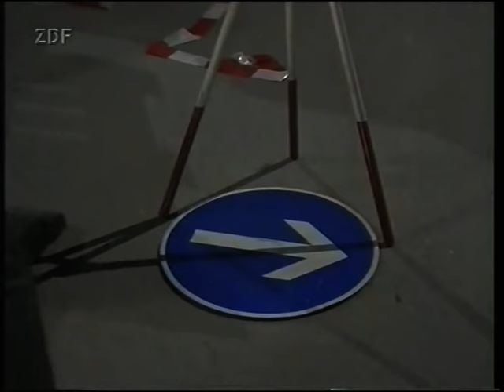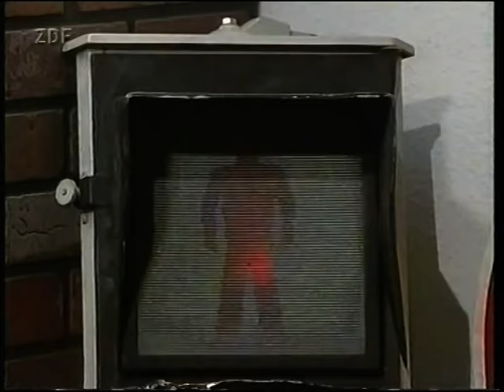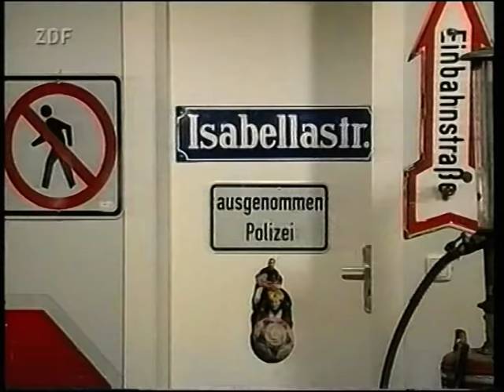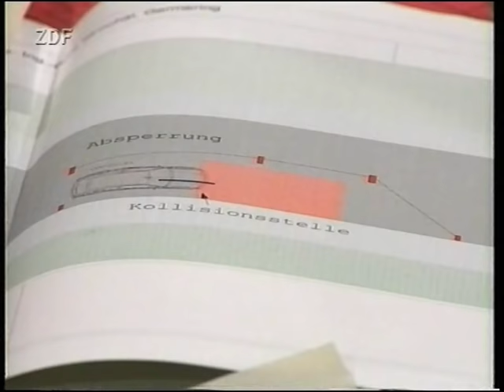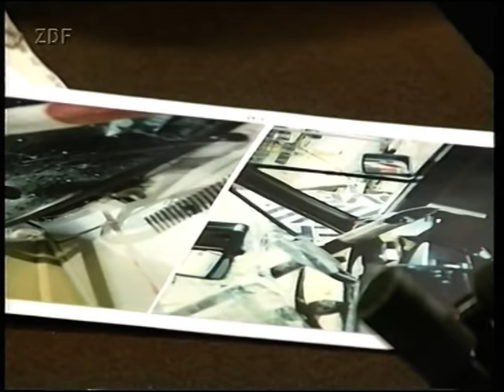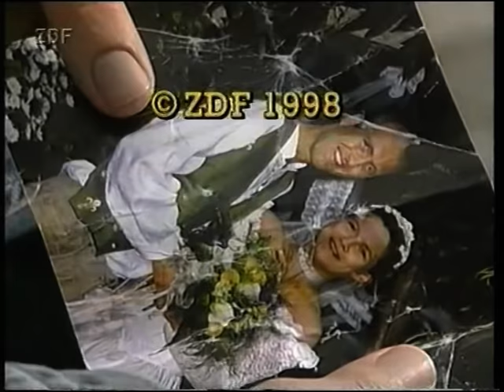Verkehrsgericht (61) Tödliche Streiche - ZDF 1999 - Lustige Brautentführung endet auf dem Friedhof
Achtung! Diese Folge ist leider nichts für schwache Nerven. die durchbohrte Braut habe ich - seit ich die Folge als Kind sah - nicht vergessen!

Viele Jahre führte die Suche nach dem „ZDF Verkehrsgericht“ im Netz mehr oder weniger ins Nichts….doch mit diesem Upload ist es vollbracht: ALLE 68 Episoden sind für jeden frei auf YouTube abrufbar!